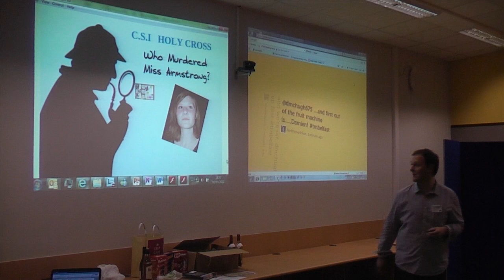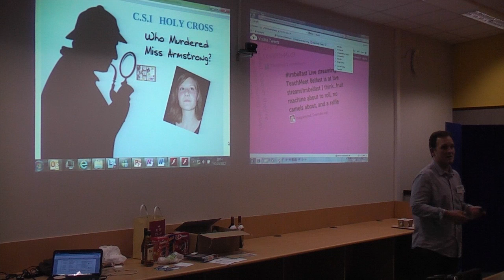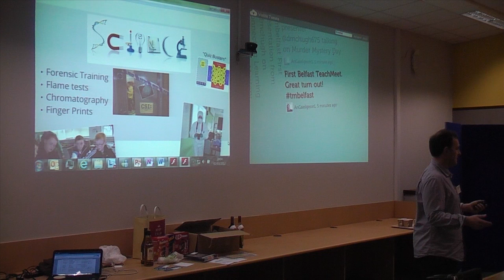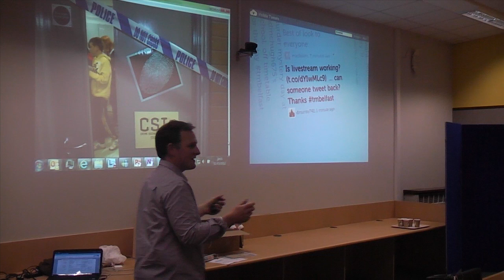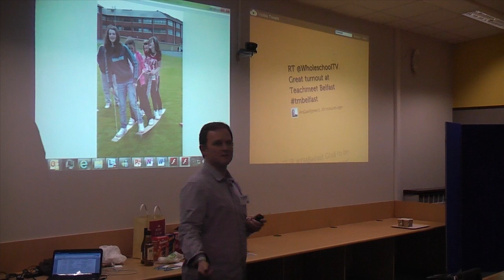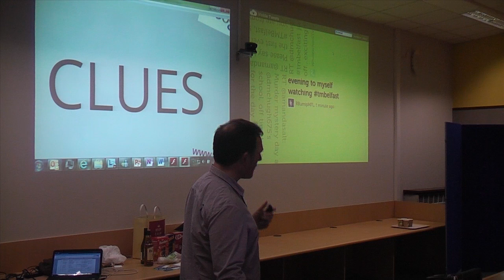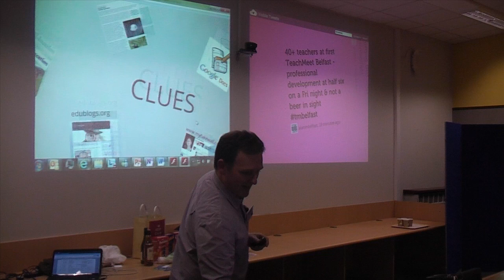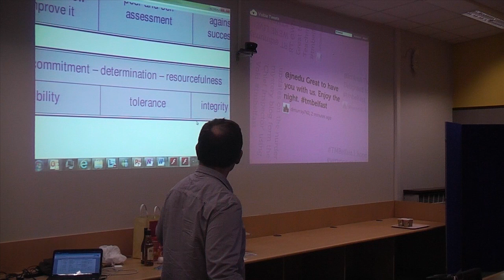tmbelfast 2012: Presentation 1: Damien McHugh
Damien McHugh discusses Connected Learning delivered through a Murder Mystery Day at Holy Cross College, Strabane.

Recorded at TeachMeet Belfast, Fri 2 March 2012.